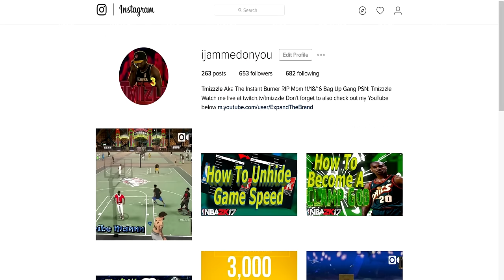Best Center Build 2k17 | Best Center Myplayer NBA 2k17 | Overpowered Demi God Center Build Patch 7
This is the best center myplayer player build in NBA 2k17. With this player build you will be overpowered demigod and can do everything from shooting 3s and posterizing on mypark or pro-am.

This is by far the best build in NBA 2k17 for a center. The ultimate best build and archetype on NBA 2k17 is the 7'3 glass cleaner. He can do anything rebound , score, and play lockdown defense,and shoot .